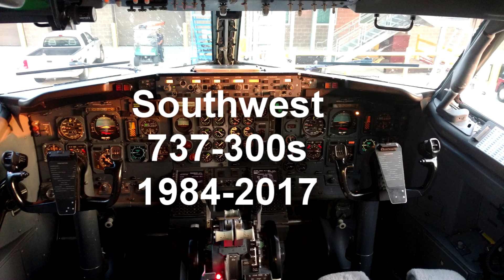Southwest 737-300 Liveries Timelapse | Minecraft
Southwest recently retired their very last 737-300 aircraft last night, and decided to create a montage of the liveries the -300 saw within its 33 years of service. Thanks for all the awesome memories -300s!

© JordanCO_TV 2017. All such videos and things belong to JordanCO_TV and may not be re-uploaded without permission, or distributed. If such video features audio that is not of free use, then I take no credit of such works, nor will I monetize and make a profit (unless under fair use law).